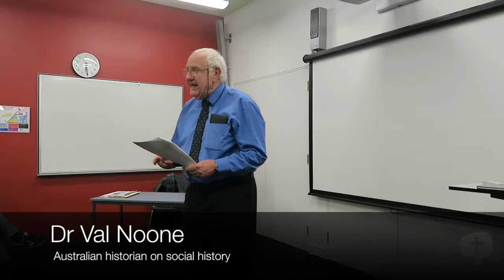Archbishop Mannix's speech against conscription